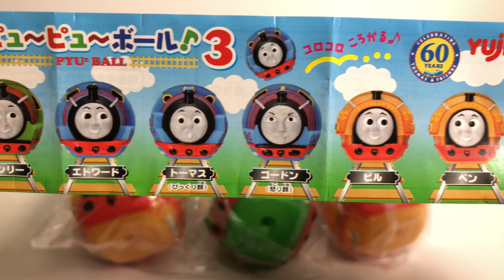Thomas the Tank Engine & Friends Whistle with Balls Capsule Toy For Kids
Today I open Thomas & Friends capsule toy, Thomas character whistle with ball.They are Henry, Edward, Thomas, Gordon, Bill, Ben!
RileyKidsToys Thomas & Friends Never Never Never Give Up きかんしゃトーマス だめだめあきらめちゃ - Streamlined Thomas saw Ghost in the Tunnel! トーマスがトンネルにおばけ TOMY Plarail プラレール

Thomas & Friends Accidents Will Happen Thomas Theme Song きかんしゃトーマス じこはおこるさ

Thomas is loved around the world!
Thomas & Friends 기관차 토마스와 친구들 Томас и Его Друзья thomas the tank engine きかんしゃトーマス 托马斯＆朋友 湯瑪士小火車 汤玛士小火车 Thomas de stoomlocomotief Tuomas Tomek Thomas e seus amigos　توماس　תומאס הקטר　थॉमस टैंक इंजन  โทมัส　RileyKidsToys